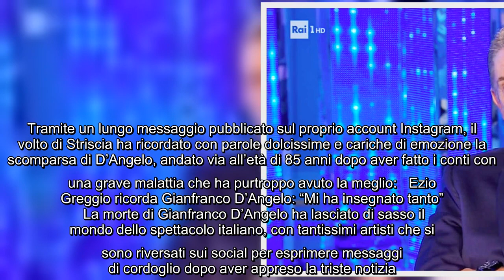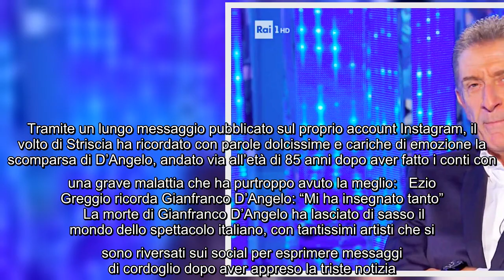Ezio Greggio piange la scomparsa di Gianfranco D'Angelo: "Persa una persona cara" Non sarà una giorn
Ezio Greggio piange la scomparsa di Gianfranco D'Angelo: "Persa una persona cara" Non sarà una giornata di Ferragosto indimenticabile per il noto e